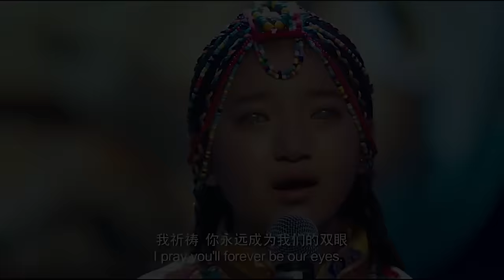泪奔！藏族盲童动情演唱《绿度母心咒》，天籁之音太治愈了！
电影《天籁梦想》讲述了四个藏族盲童，为了追寻音乐梦想，从西藏一路到深圳，最终在人们的帮助下，站在电视舞台上表演的故事。